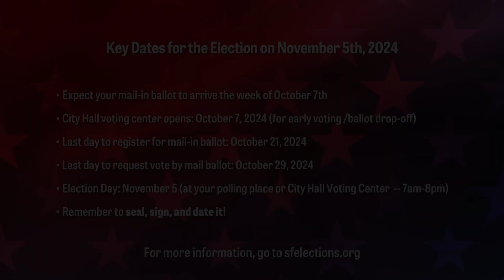Yvette Corkrean - Candidate for State Senate, District 11